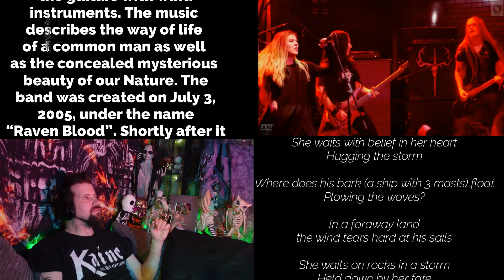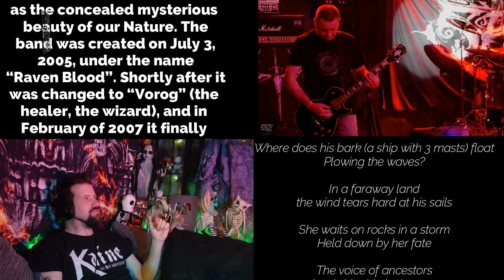Grai "Hugging The Storm" Live Moscow 2017 - A Musician Reacts